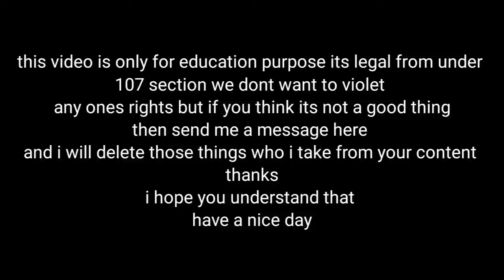🥳 Hennessy venom f5 1817 horsepower sportscar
The Hennessy venom f5 is a 301mph car